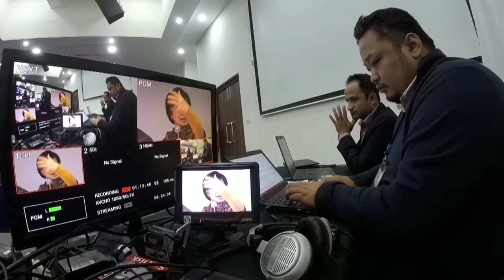Day 2 - The science of change and resilience, and policy preparedness for action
The science of change and resilience, and policy preparedness for action